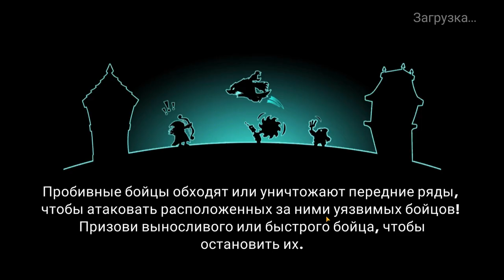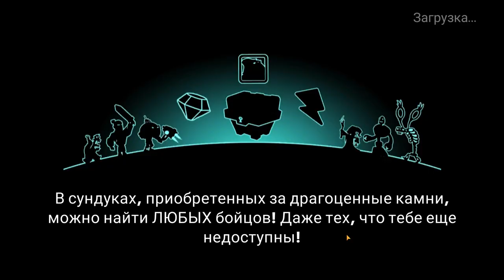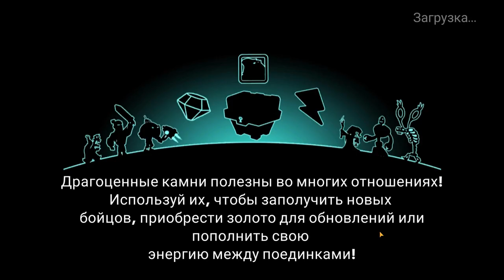Tower Conquest #220 ГЛОБАЛЬНЫХ ОБНОВЛЕНИЙ НЕТ 😉